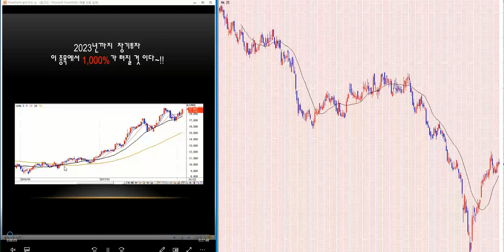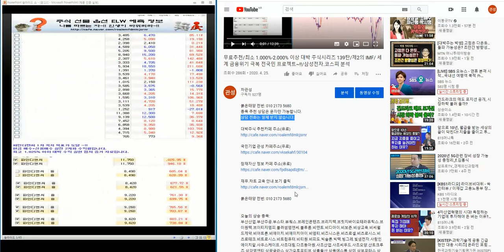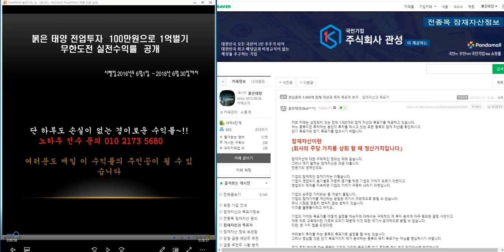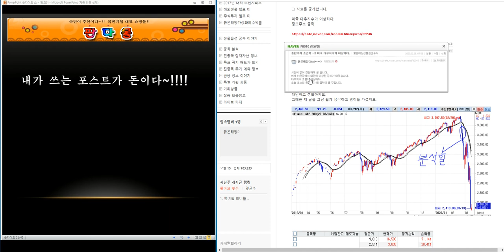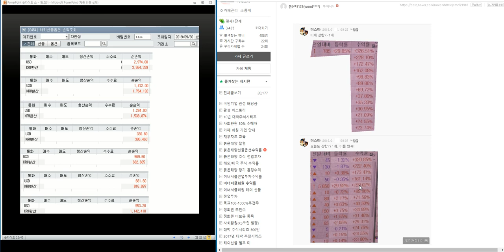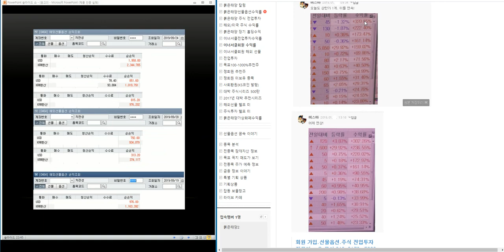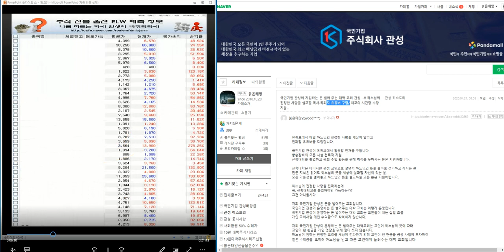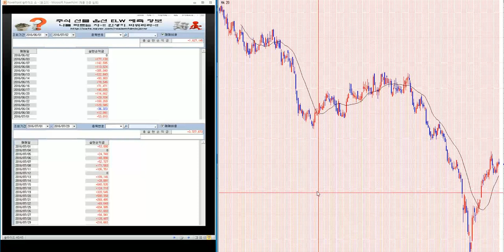무료추천/최소 1.000%-2.000% 이상 대박 주식시리즈 156탄/제2의 IMF/ 세계 금융위기 극복 전국민 프로젝트~!!/삼성전자.코스피 분석